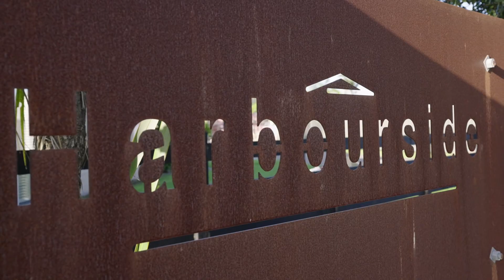SOLD - 26 Dune View Drive, Mangawhai - Mike Scott and Helen Powell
Stunning, Spacious and Superb Location

This immaculately presented, brick and tile executive home is superbly located with its own easy access to the Estuary.
Careful consideration to aesthetics, comfort and function is well ...

Property Marketed by: Mike Scott, Mangawhai and Helen Powell, Whangarei